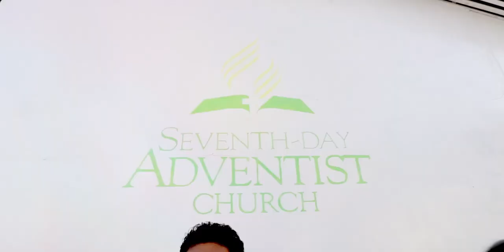Kabwarai Bureu Featuring Echoes of Hope Singers.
An SDA singing group from Kiribati known as Echoes of Hope sharing imspiring message through singing.